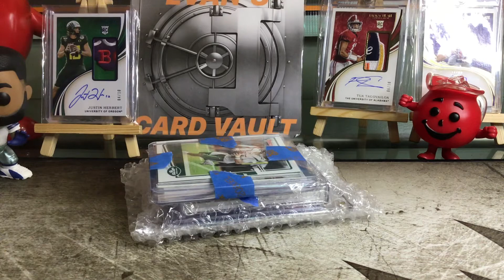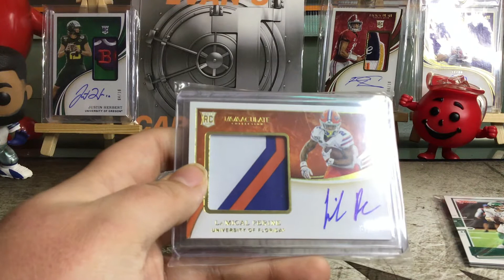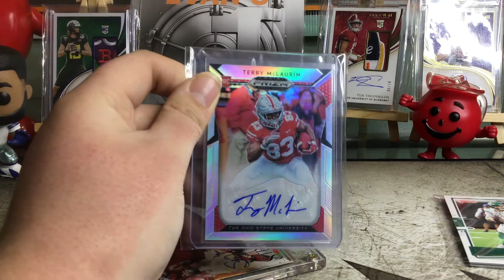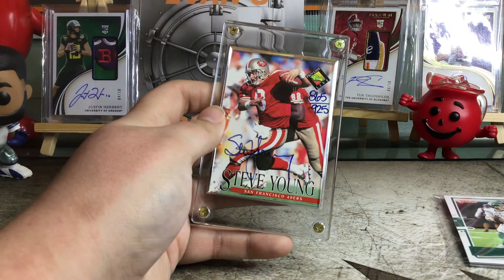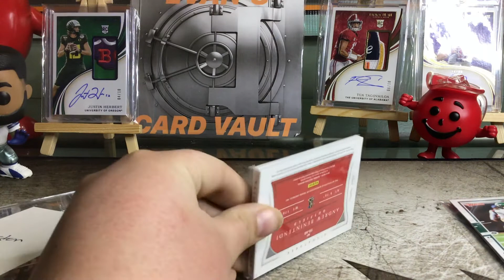Mail Day: 9!!